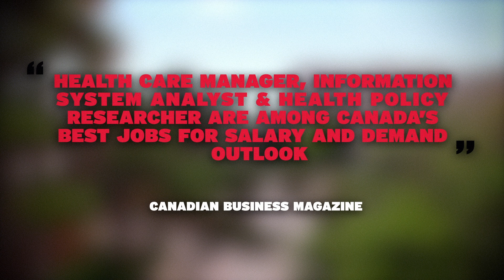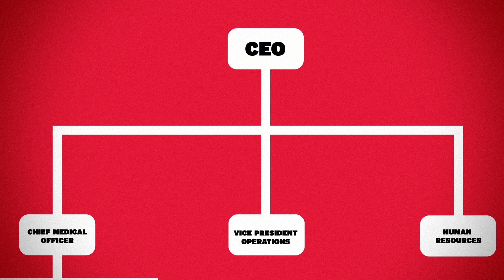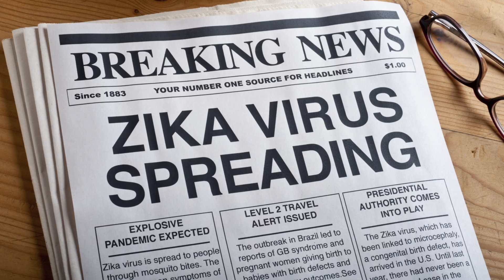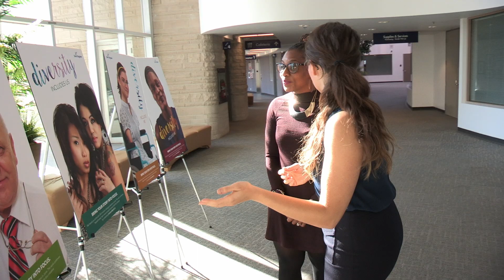Health Studies (Health Policy, Management, Digital Health) at York University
Students in York University's Health Studies degree program talk about their experiences in the program. Learn more about applying to Health Studies (Health Policy, Management, Digital Health) at YorkU